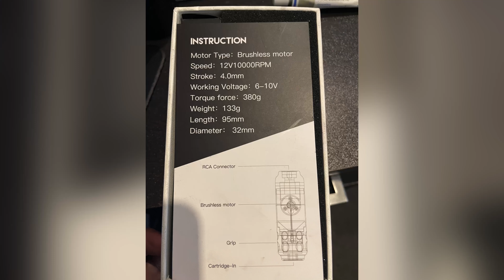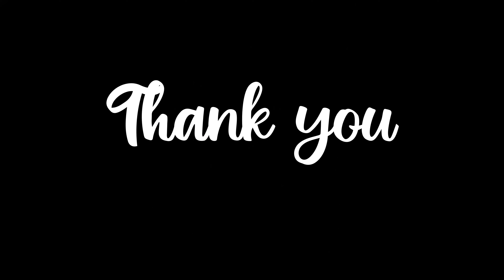Tattoo machine mast and dragon hawk wjx Malayalam